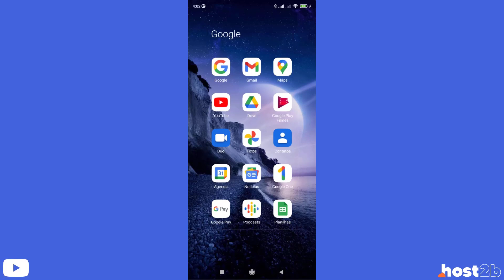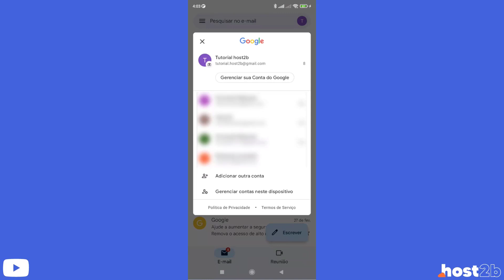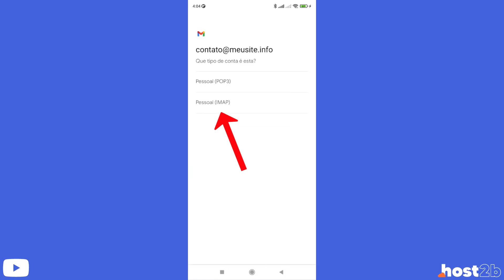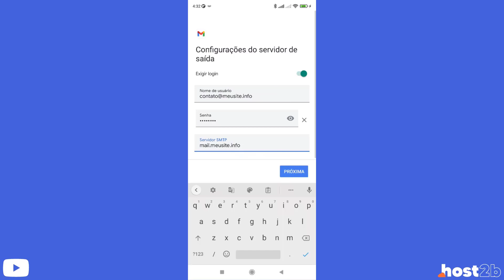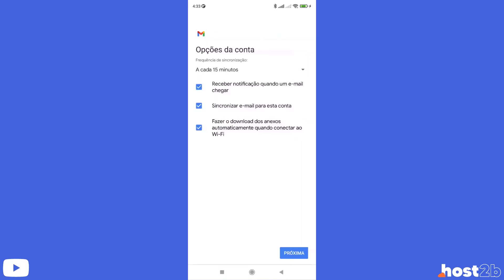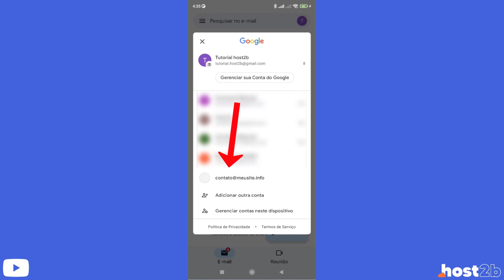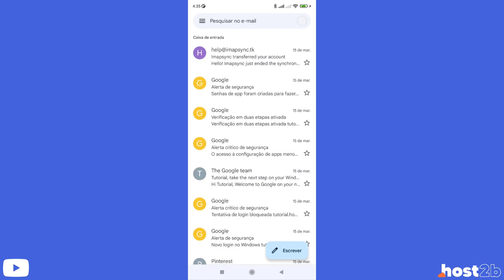Como Configurar o Email da Media temple no Android – rápido e fácil – 2022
Aprenda Como configurar um email profissional da Media temple no Android facilmente e em poucos minutos